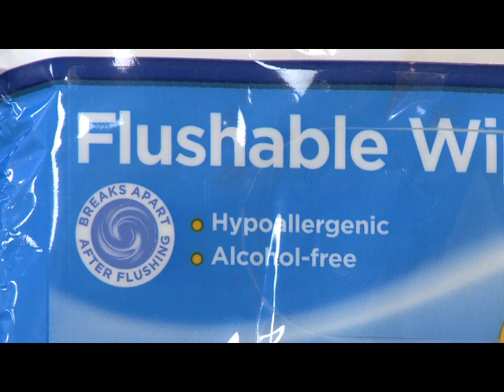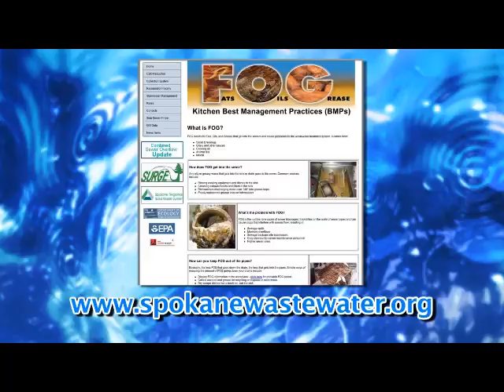Will It Flush? Video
Although products like facial tissues, dental floss, cotton swabs, and kitty litter may flush down the toilet, they can cause clogged pipes for you and your neighbors.